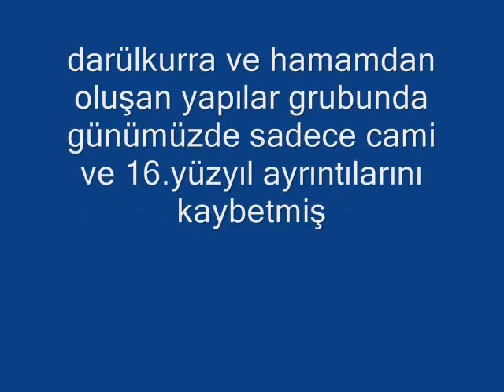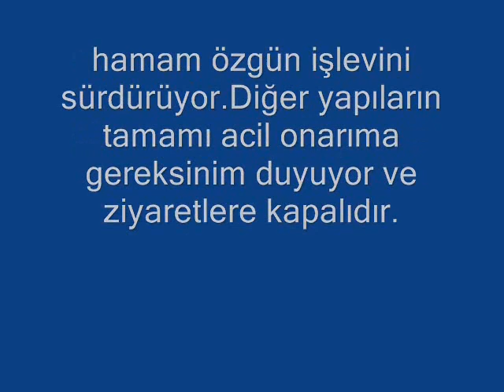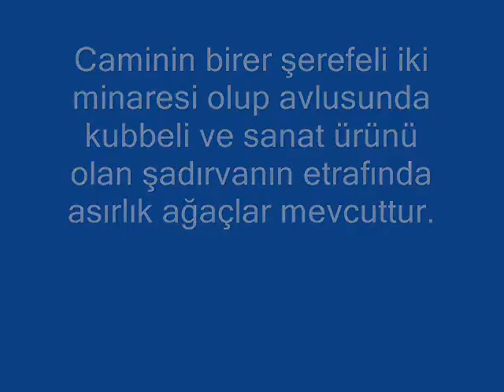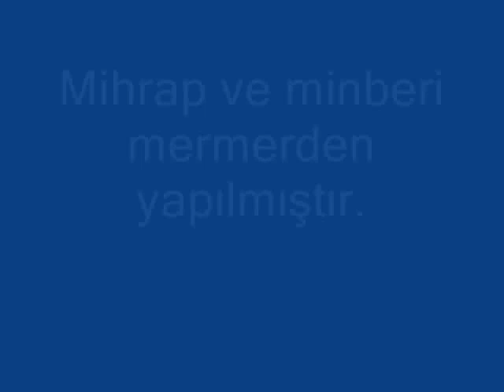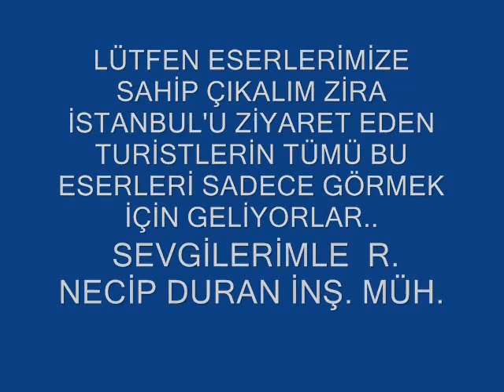ATİK VALİDENURBANU SULTAN CAMİİ